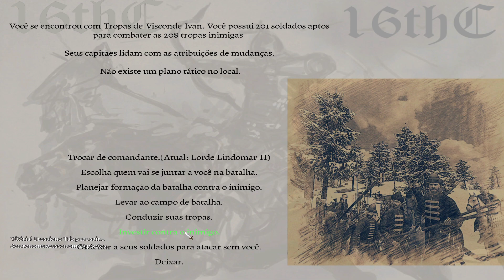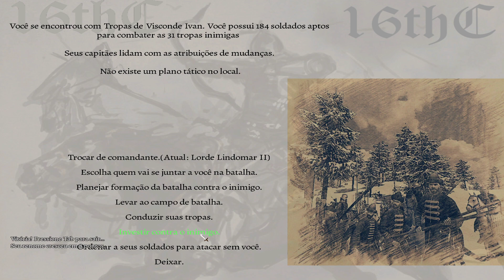A vantagem é nossa - 16th Century 1.8.2 #42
Que tal se tornar o imperador mundial? Dominar o mundo inteiro, criar suas próprias tropas, casar, conspirar para assumir um trono, guerrear contra
bandidos, barbaros, saqueadores, ajudar vilas ou até mesmo ser o vassalo mais leal para qualquer pais que vc preferir no Seculo 16, então
é só baixar e jogar um dos maiores mods de Mount & Blade Warband, 16th century Nations in War 1.8.2 está mais lindo e otimizado do que nunca,
se é aventura e muitas horas de diversão este é o mod que vc procura.

Requisitos Minimos

*Ter o Mount&Blade Warband Instalado
*So: Windows® XP
*Processador: Intel Pentium 4 2.0 GHz or AMD 2.5 GHz
*Memoria: 512MB RAM
*Placa de Video: 3D graphics card with 64MB RAM
*Espaço no HD: 100 MB available space
*Som: Standard audio

*Este mod ja vem com tradução para pt-br, é só mudar nas opções do jogo.

E segue no Instagram tbm para ficar sabendo em primeira mão de tudo:

Musica da Intro: March On
Música Final: Moskito